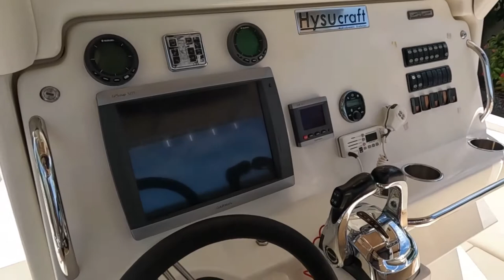Mamba 350 Catamaran (FOR SALE)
2008 Mamba 350 Catamaran | Twin 300 HP Suzuki Four Strokes | ~1000 Hours | Asking $250,000 OBO

The Mamba 350 Catamaran was the most impressive hydrofoil-assisted sportfishing cat to hit the market back in the late 2000s. Her Hysucraft-designed hull was influenced by the early Fincat Aluminum Hysucat boats, but the design team made several adjustments to the Fincat design to breed out the undesirable handling characteristics the Fincat displayed. These modifications resulted in great performance improvements in both head and following seas, as well as high-speed turns.

Mamba Marine Inc. built this boat with a solid fiberglass bottom and vacuum-bagged and cored hull sides and deck, you can feel just how solid this boat is when running through the chop or coming off the backside of waves. She offers a smooth, comfortable ride and impressive efficiency with her twin 300 HP Suzuki four-stroke outboards.

A new hydrofoil-assisted cat would run you roughly $600K+ today, this is an excellent opportunity to purchase one at a fraction of the cost and make it your own!

Equipped with Garmin Electronics, Fusion Audio, Airmar Transducer, and an unbelievable amount of storage.